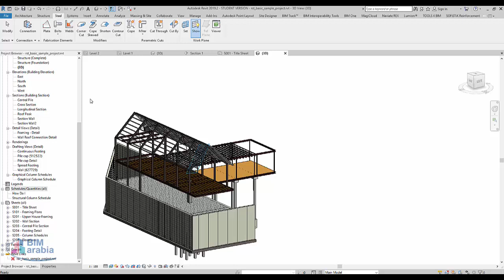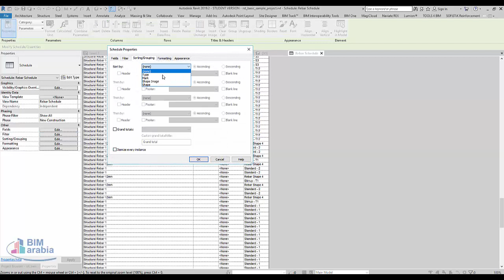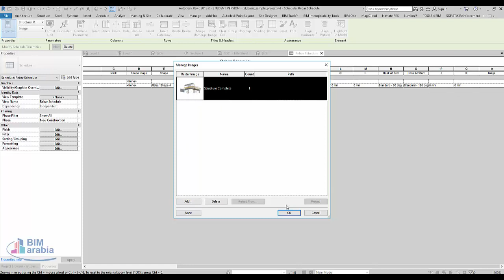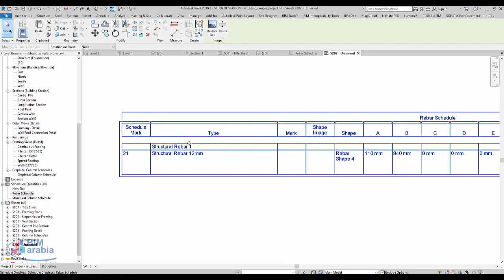Rebar Quantity Schedule in Revit